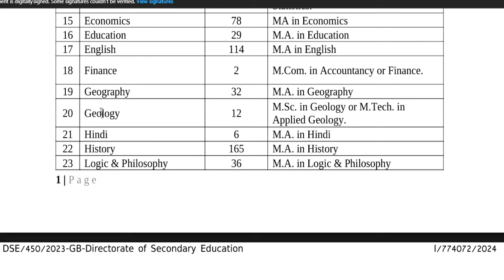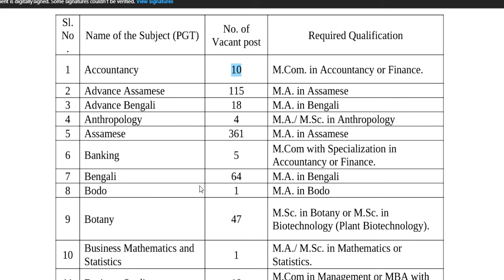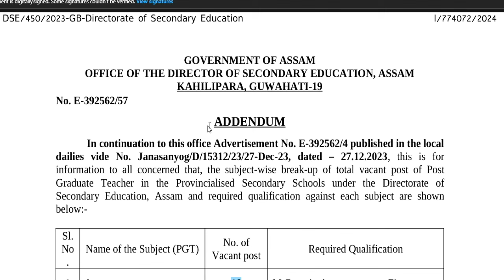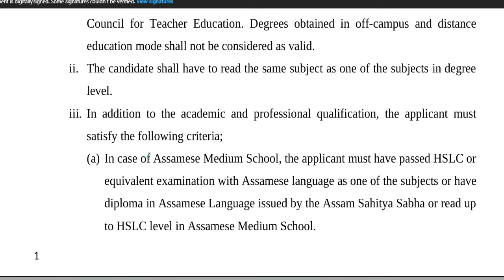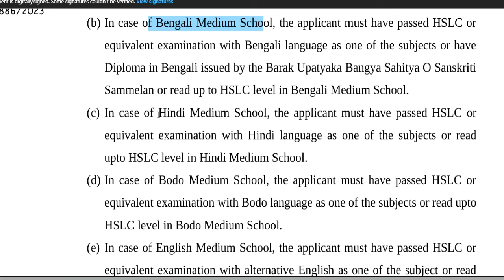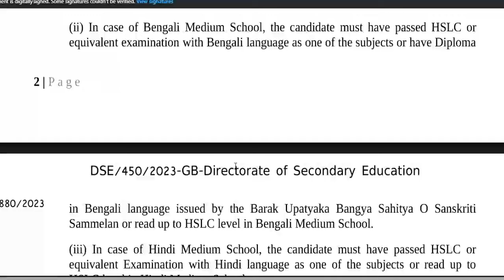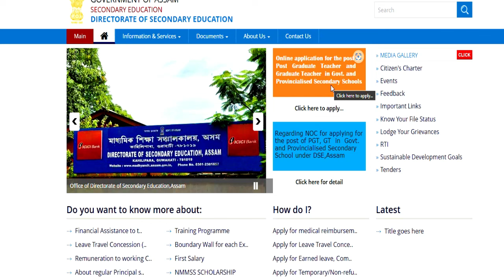9000 + Permanent Sarkari Teacher Notification Out | PGT/TGT Posts | Age , Qualification , Salary